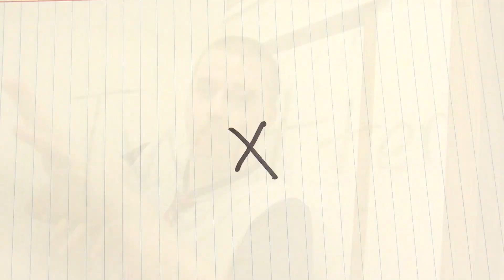Hootendow 2023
.AGAIN From MrBeast, Road Trip, SpongeBob, animations, to Anthony Fantano this is Hootendow 2023